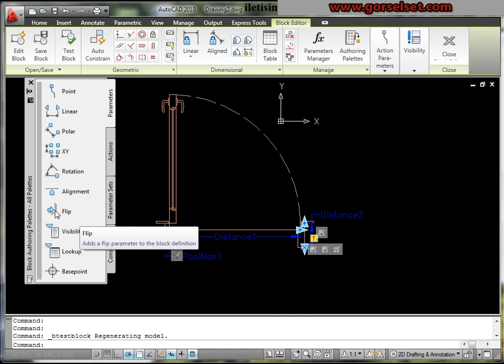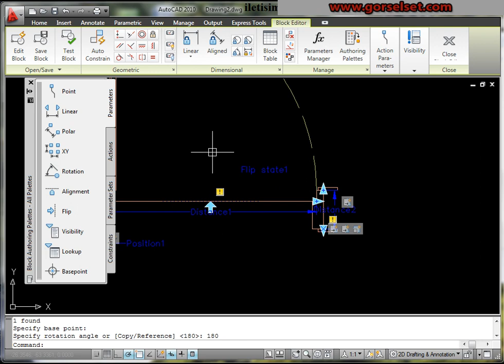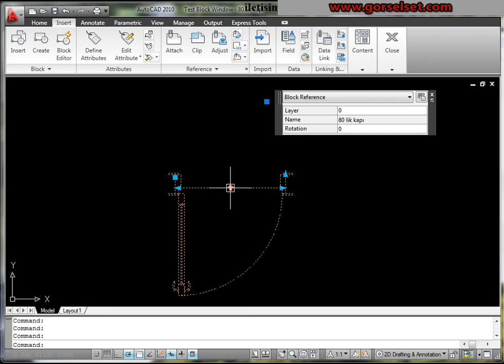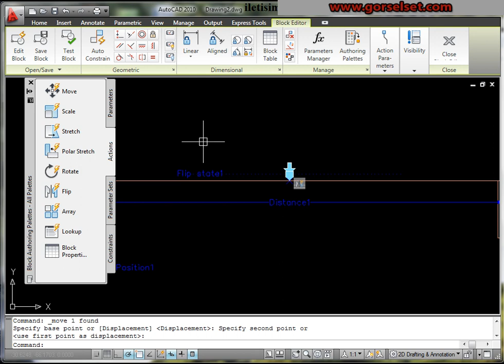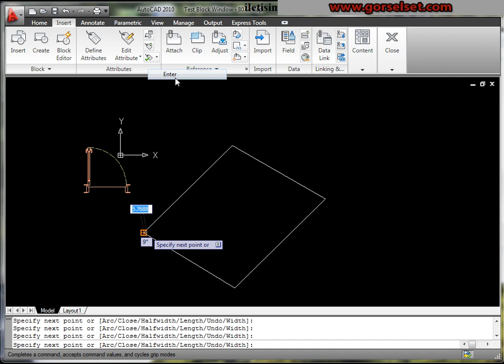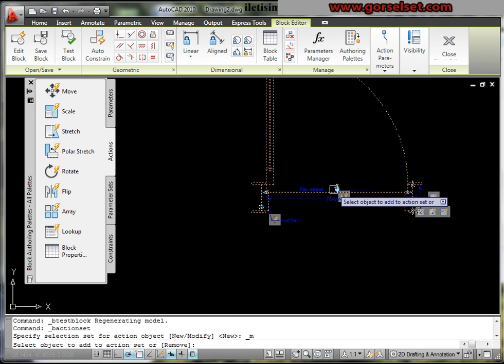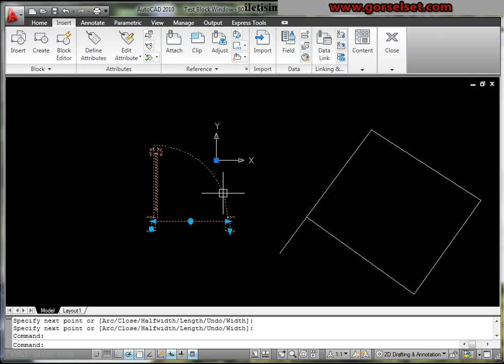Autocad 2010 Eğitim Seti (12.Bölüm 11.ders )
11.dinamik kapı bloğu oluşturma-3